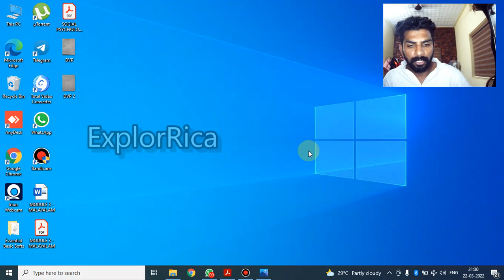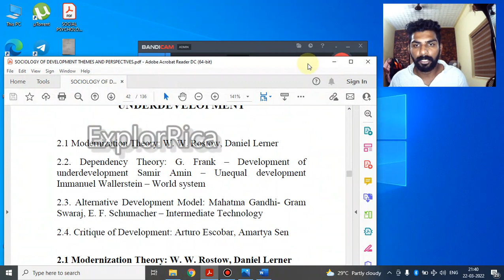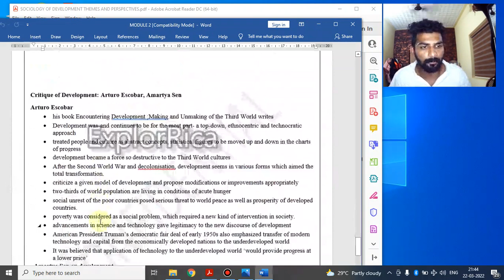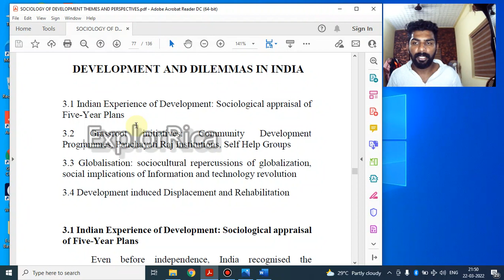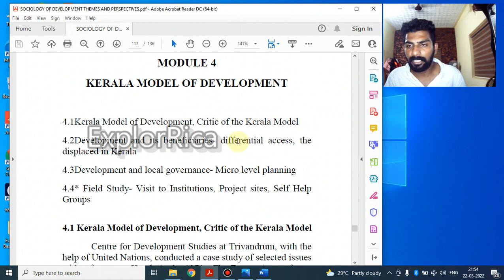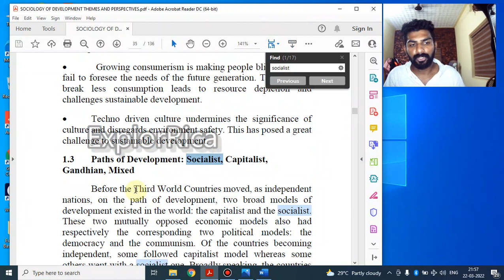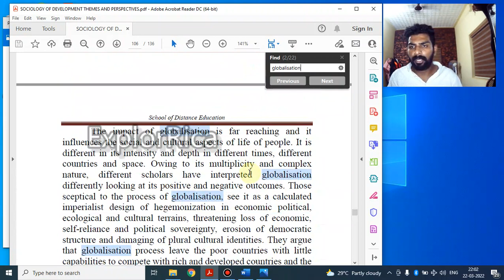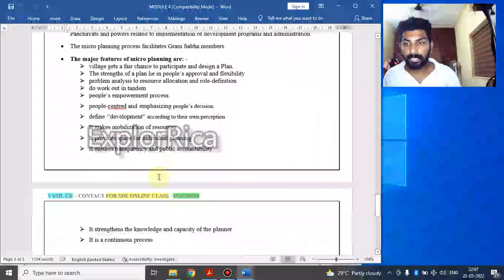SOCIOLOGY OF DEVELOPMENT: THEMESAND PERSPECTIVES - MA SOCIOLOGY - THIRD SEMESTER CALICUT UNIVERSITY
കാലിക്കറ്റ് യൂണിവേഴ്സിറ്റി B A സോഷ്യോളജി MA സോഷ്യോളജി എന്നീ വിഭാഗങ്ങളിലെ മുഴുവൻ semester കളിലെയും എല്ലാ പേപ്പേഴ്സ് ക്ലാസ് ലഭ്യമാണ്